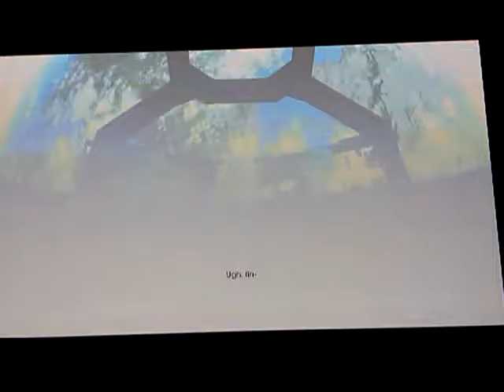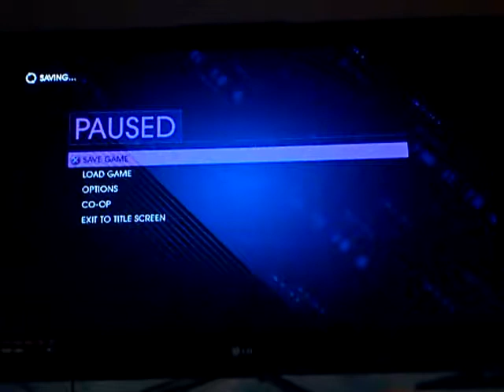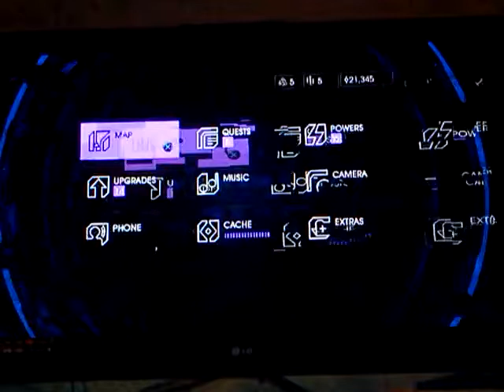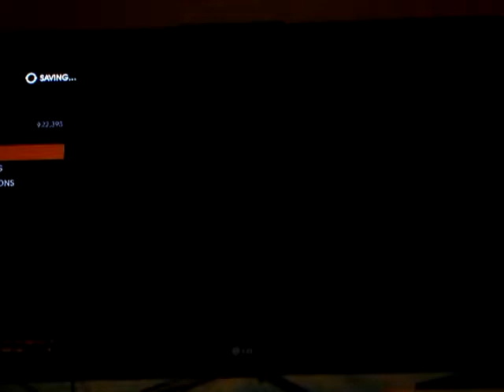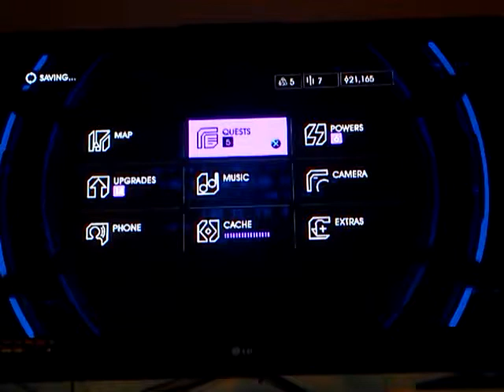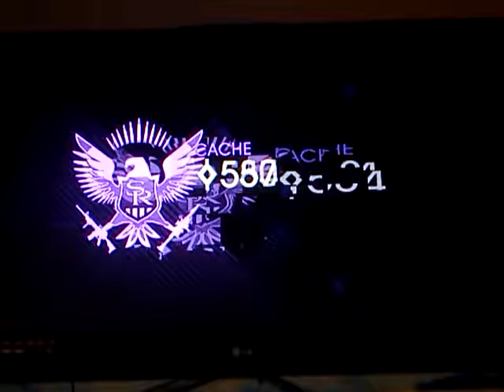Lets play Saints Row IV PART 4